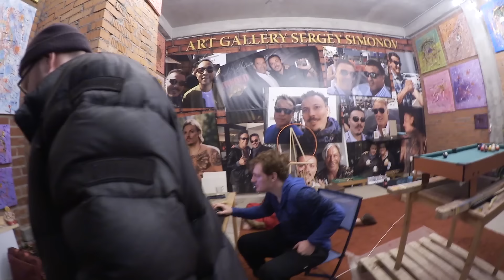СЕРГЕЙ СИМОНОВ VJLINK ВЖЛИНК ХИККАН / АДОВОЕ ХРЮЧЕВО НИЖНЕГО ИНТЕРНЕТА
Сергей Симонов отдыхает после тяжелого стрима, Vjlink Вжлинк голоден, данный Хиккан решил полакомиться с коллегами по нижнему интернету адовым хрючевом. Что из этого выйдет?